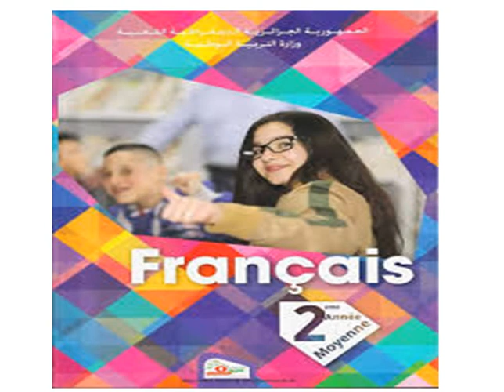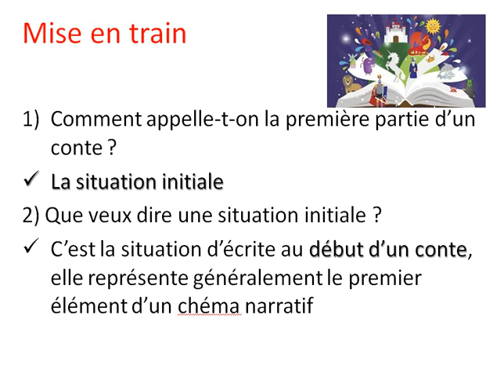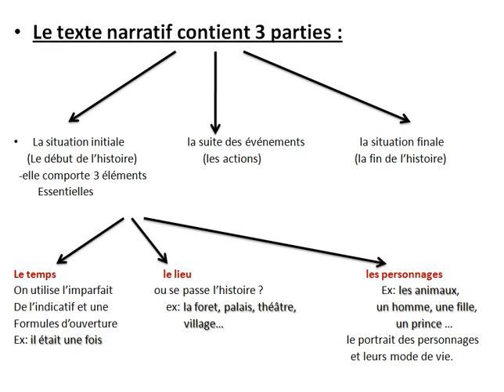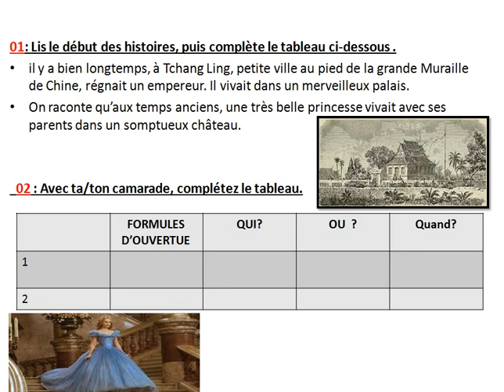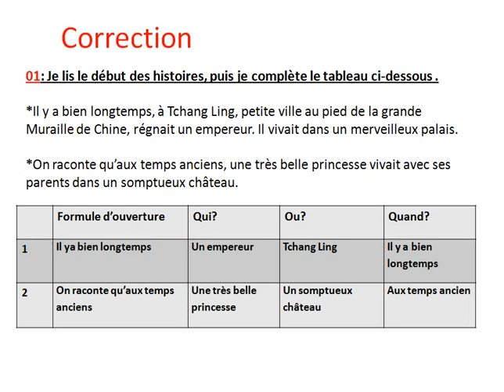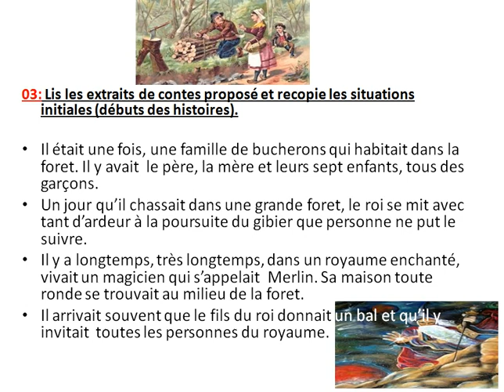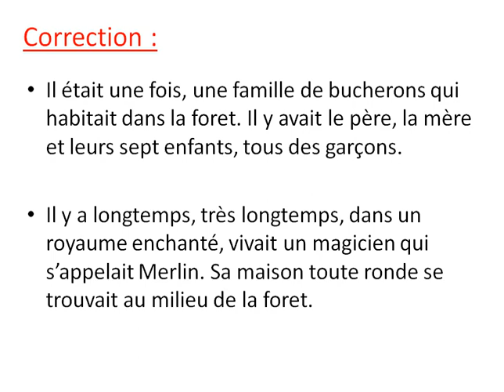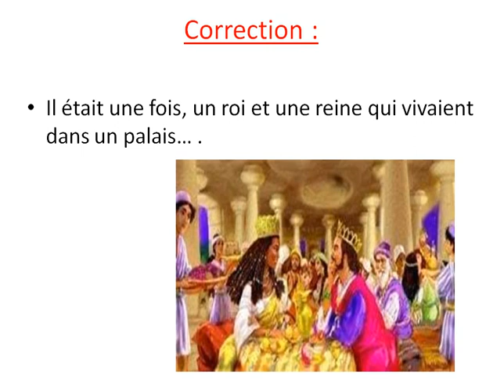preparation al'ecrit 2AM